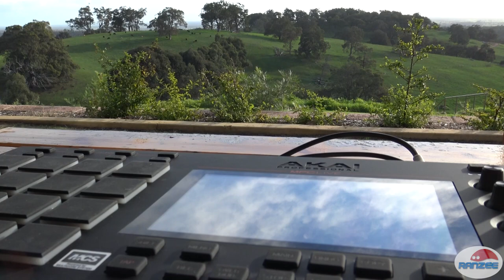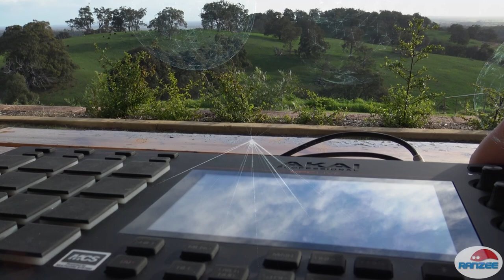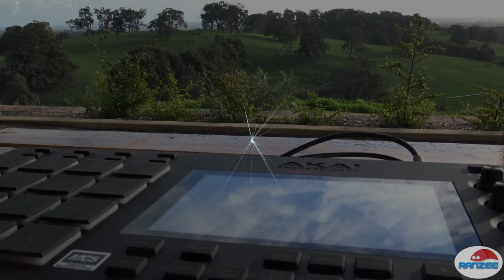Circuitry - original music: Novation Peak, System-8, Deepmind 12, MPC Live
Original composition featuring: Novation Peak, Roland System-8, Roland System-1, Roland VP-03, Korg Minilogue, Behringer Deepmind 12, Akai MPC Live. DAWless track. Fresh Australian electronic music. 128bpm.